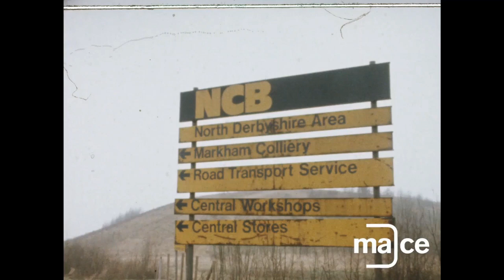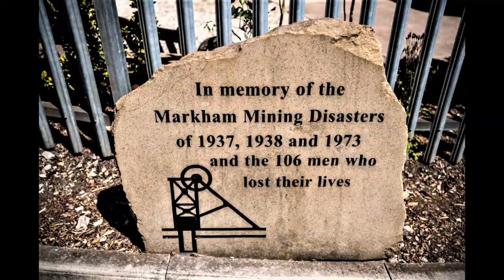Tribute To The Proud Coal Miners Of Markham Colliery.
Markham was the biggest colliery in the former NCB North Derbyshire Area, a massive mining complex, being an amalgamation of four shafts in one colliery yard. In 1986 Ireland Colliery at Staveley was absorbed into the huge Markham Complex becoming Markham No. 5.

Twin shafts were originally sunk between 1882 and 1886 by the Staveley Coal and Iron Company near to the village of Duckmanton, five miles north-east of Chesterfield. Later Markham No.4 was developed and the original Markham No.1 shafts were deepened to the Blackshale seam in 1926.

At the NCB reorganisation in 1967, the whole complex was combined into one Complex, with coal turning being concentrated at No.1 and 2 shafts, while No. 3 and 4 shafts were used for manriding and taking equipment underground.  In 1986 Markham went into the Central Group of the British Coal Corporation.  Record weekly production of 62, 405 tonnes was achieved in May 1991. Production finished on 2nd July 1993 during what is now termed as the ‘Coal-Crisis’.

Generally the East Midlands Coalfield escaped the worst of major colliery disasters.  However, Markham was the scene of three major underground accidents in 1937, 1938 and 1973.  Nine miners were killed in a firedamp (methane) explosion in 1937 and in the following year 79 miners were killed following an underground coal dust explosion after a runaway tub struck some pipes in a roadway causing sparks to ignite the coal-dust.

For most people in the region, and within living memory for many older people, was the tragic winding accident at Markham No. 3 shaft on 30th June 1973.  Part of the breaking system of the winding engine failed which resulted in the cage full of miners plunging to the pit-bottom killing 13 of them instantly.  5 more miners died as a result of their injuries.  It was one of the few modern day disasters in British coal mining but brought home the danger of the job to many people in Britain.  A memorial now stands at the site of the former Markham Colliery to the 106 miners killed in the three separate major underground accidents.

The colliery site is now redeveloped as Markham Vale Business Park with a new intersection, Junction 29A, giving access to the M1 Motorway which runs at the side of the former colliery site.